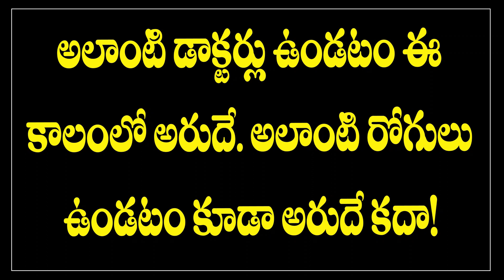డాక్టర్ దేవుడయ్యా!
This society is a social organisation with aims and objectives like:-
       People's Health Issues,
       Conservation of Environment,
        Farmers' Self Reliance,
        Youth Empowerment,
          Women Empowerment Etc.,
            using CONSTITUTION of INDIA and SCIENCE as Bases.